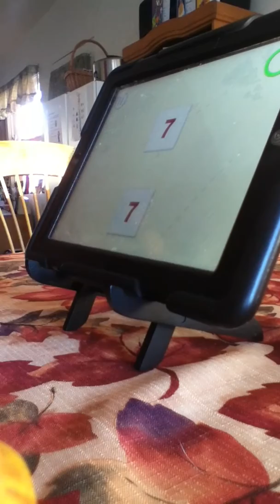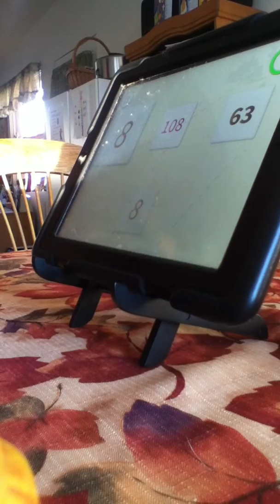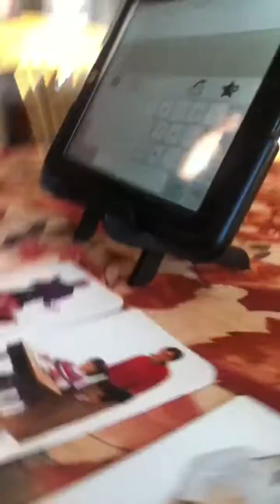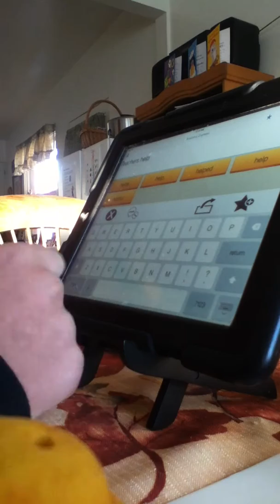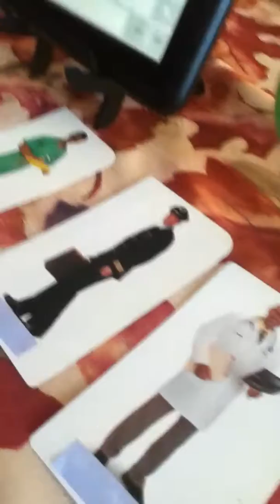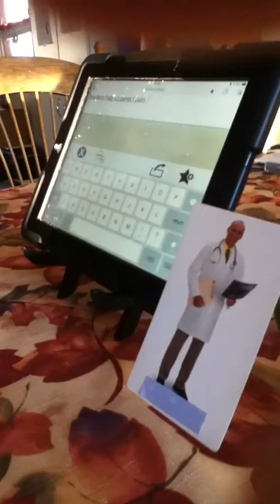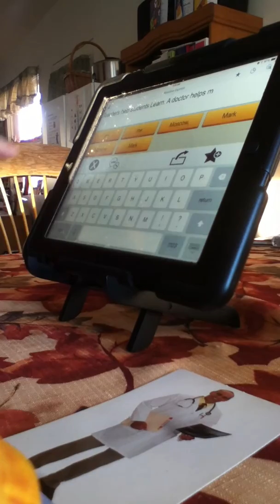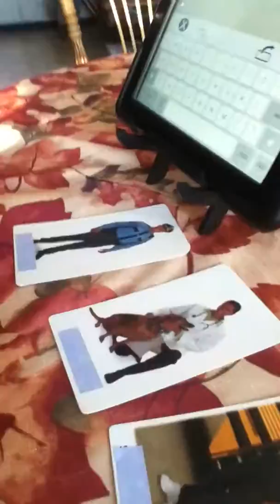Mark Typing Lesson 1 Week 15